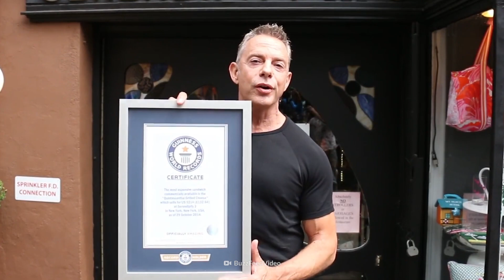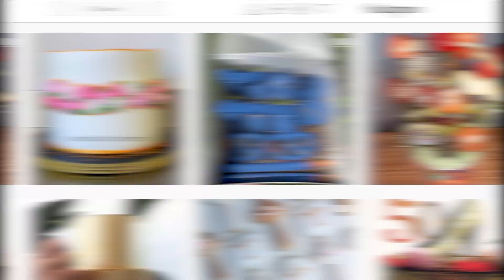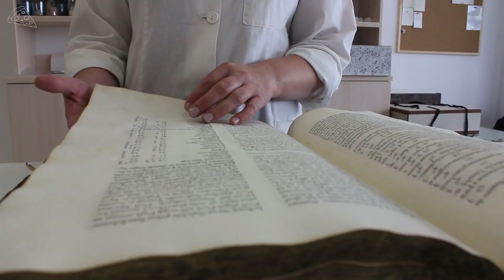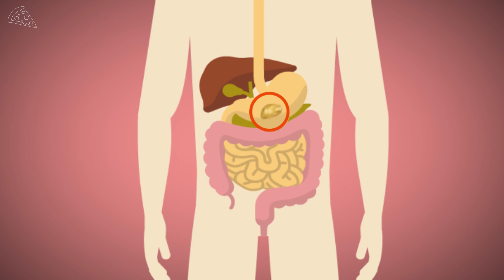Why Is Everyone Putting Gold on Their Food?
These otherwise common foods are so exorbitantly priced because they contain gold. This sundae, dubbed the world's most expensive dessert, is garnished with 5 g (0.17 oz) of edible 23-karat gold and is served at Serendipity 3 in New York City. So what makes edible gold different from regular gold? Is it truly safe to eat? And can you guess where this gold-eating trend originated?